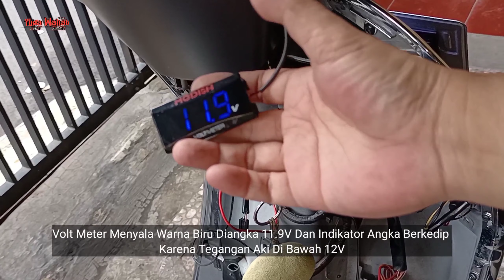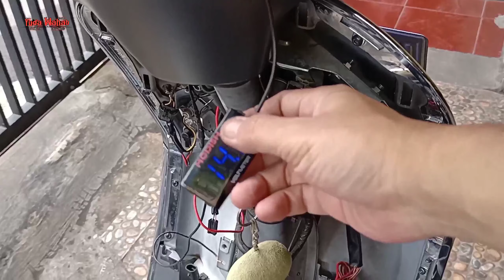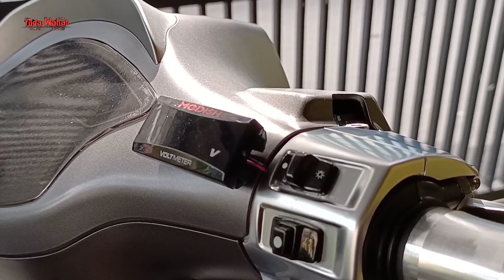PART2 Cara Pasang Voltmeter Accu/Aki Motor Di Vespa Sprint Matic i-get DIY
Salam Satu Aspal...Sejuta Vespa Satu Saudara🤜🤛

 Murah Meriah Berfungsi Baik

Semoga Bermanfaat